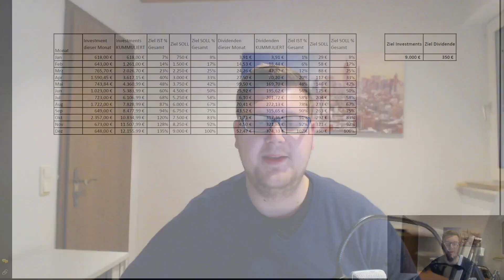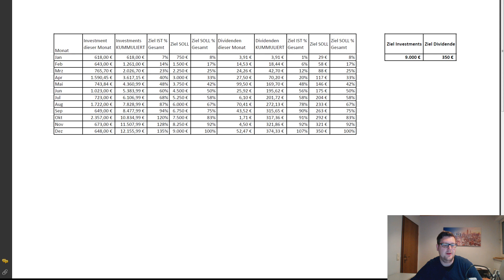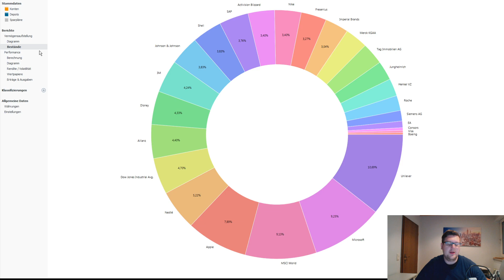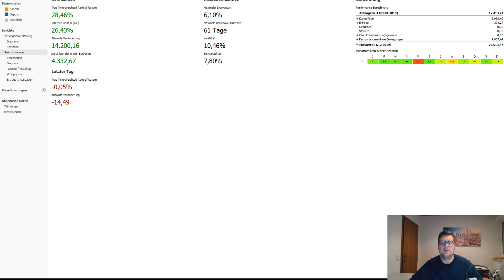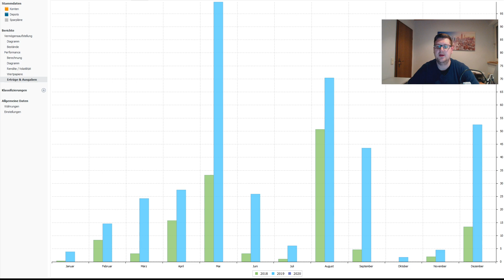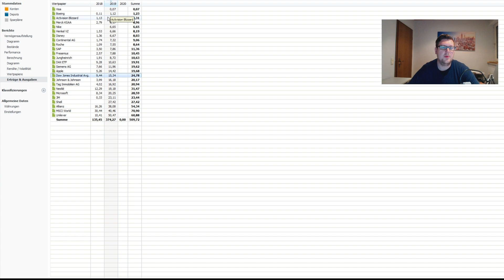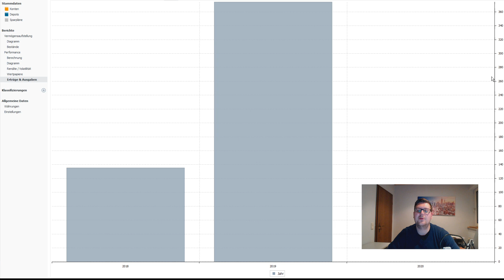Depot Update Gesamtjahr 2019 - Meine Aktien, Dividenden & Depot Performance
In diesem Video geht es um mein aktuelles Depot und die Performance für das Aktienjahr 2019.

Viele Grüße
Sven